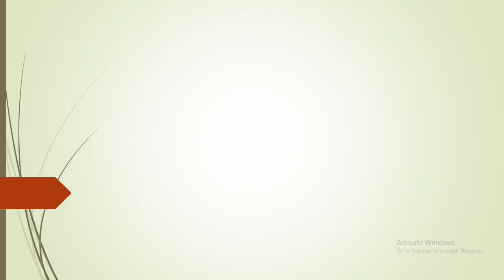Join Pak Army 2024 || Pak Army Soldier New Jobs 2024 || Today All Jobs Update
Pakistan Army Jobs 2024 || Join Pak Army 2024 Online Registration || Pak Army Soldier New Jobs 2024

Join Pak Army 2023 | Join Pak Army Soldier Registration | Today All Jobs Update
Pak Army Marit lists and online results issues ll Pak Army Final medical
Pak Army jobs 23 B details Pak Army training shudlue
Pak Army jobs information after final Marit lists
100k Views,